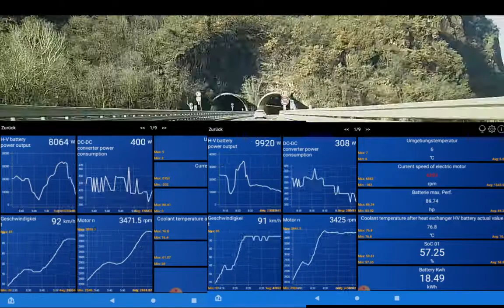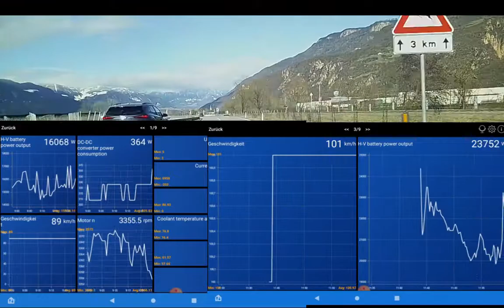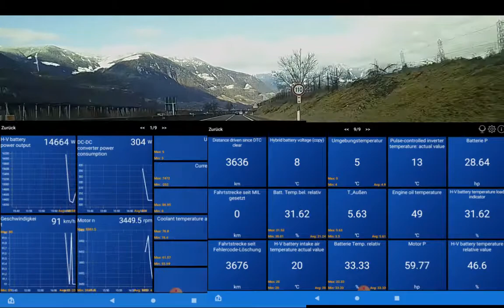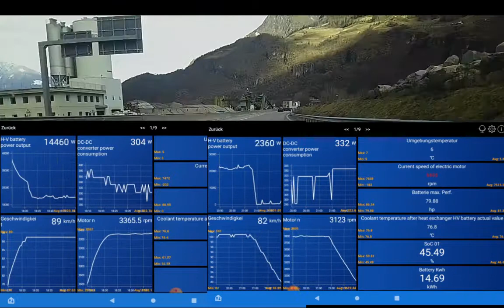E-UP: Wintertest 2021: Fahrstreckenvideo Bozen nach Lana (Südtirol/Italien) RÜCKFAHRT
Aufzeichnung der Daten anhand
- Car Scanner APP
- We Connect APP
- We Connect (ID) APP
- Maps&More

Zum Thema Wintertest (WT) gibt es insgesamt 5 Videos, welche im April 2021 wöchentlich veröffentlicht werden:

Auswertung der DATEN:
3. WT3: Fahrt 60 km mit 90 km/h mit Modus "Normal" und 18 Grad C und 22 Grad C Innraumtemperatureinstellung
4. WT4: Fahrt 60 km mit 100 km/h mit Modus "Eco" und "Normal"
5. WT5: Fahrt 60 km FAZIT Vergleichstest mit Modus "Eco", "Eco+" und "Normal" mit 90km/h und 100km/h und unterschiedlichen Innenraumtemperaturen